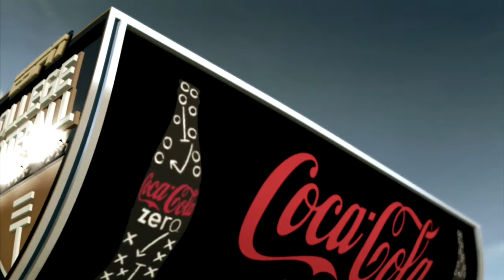NCAA Football - Part 3 - Navy Midshipmen vs Lousiana Tech Bulldogs